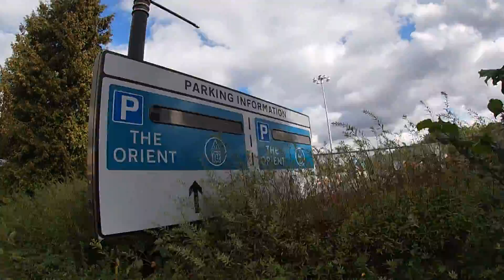centre been built up Trafford Centre Vlog